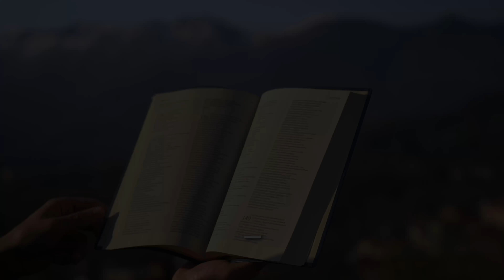Vangelo del giorno - Gv 6,60-69 - Signore, da chi andremo? - Koinonia Giovanni Battista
Sabato 7 maggio 2022 - Gv 6,60-69 - Signore, da chi andremo?

⏱ CAPITOLI DEL VIDEO ⏱️
00:00 | Introduzione e slogan del giorno
00:27 | Lettura della Parola del giorno
01:58 | Commento alla Parola di p. Luca Arzenton
06:54 | Preghiera
09:13 | Immagine preparata da KBiella della Parola del giorno
09:23 | Video demo del nuovo canto Yeshua di Shout!Koinonia